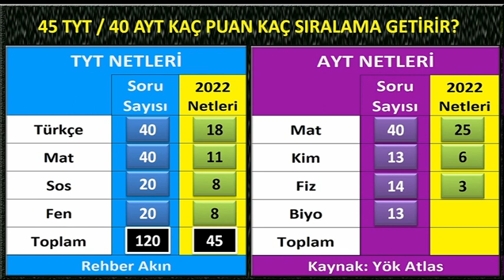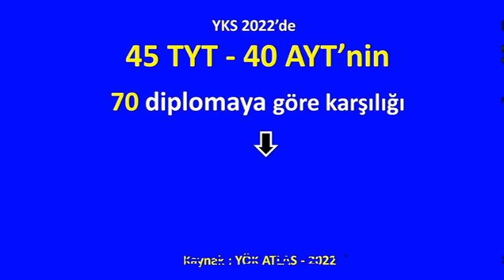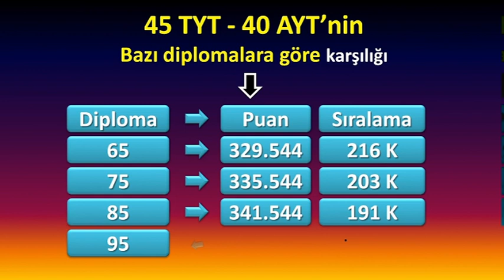45 tyt 40 ayt kaç bin sayısal I yks puan hesaplama I tyt 45 net I yks sıralama I